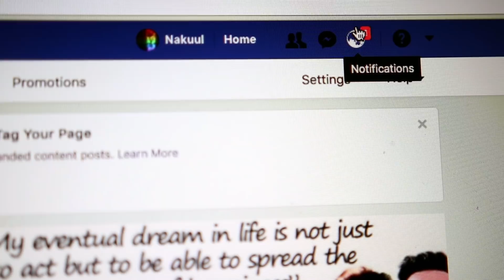Boys VS Girls : On Birthdays | feat. Nakuul Mehta | Ishqbaaz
Since both Nakuul Mehta aka Shivaay Singh Oberoi from Ishqbaaz and Me are Capricorns born in January I thought of making a fun Video about how differently Boys and Girls act around their Birthdays.
Let's get this Video to 50K Thumbs Ups and SHAREEEE IT!!💖👊

Thank you Jankee & Alekh for being part of this Video & thank you Ayush for being the savior of the day! :-)

SEND ME STUFF:

Bandra West Post Office
Mumbai - 400050
India